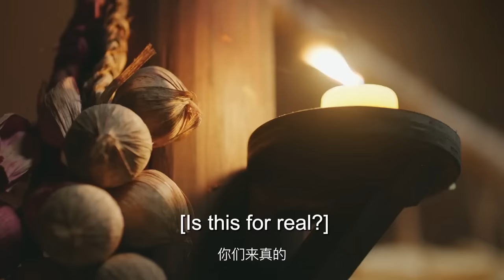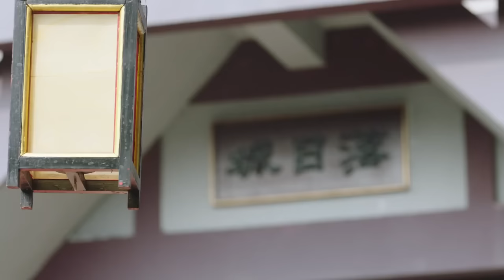ENGSUB【Prince!Please Dote Me】▶EP09|YangYang、TianXiwei💌CDrama Recommender